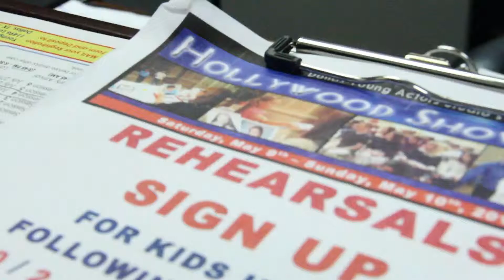3 Weeks to Hollywood Showcase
The Hollywood Showcase is coming so fast, so make sure your prepared...